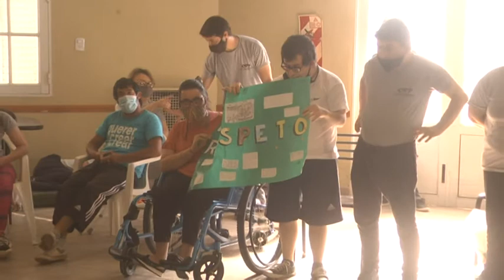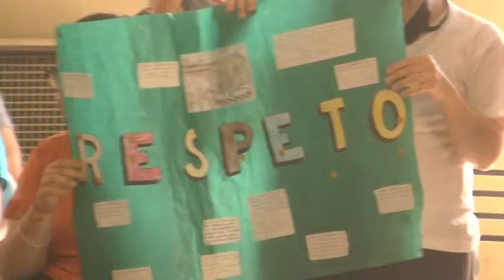CET - ENTREGA DE APORTES POR $1.257.000 A LA INSTITUCIÓN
TATI CROATTO - DIRECTORA -  SANTIAGO LAMBERTO - DESARROLLO SOCIAL PCIA. CECILIA RIVA - FRANCISCO PEREZLINDO - CONCEJALES
ENTREGA DE APORTES POR $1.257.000 A LA INSTITUCIÓN